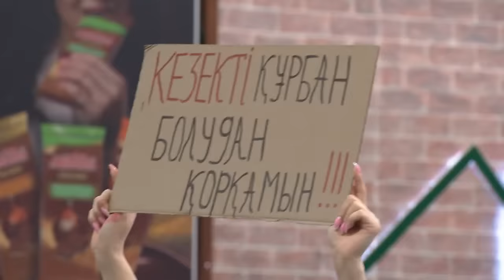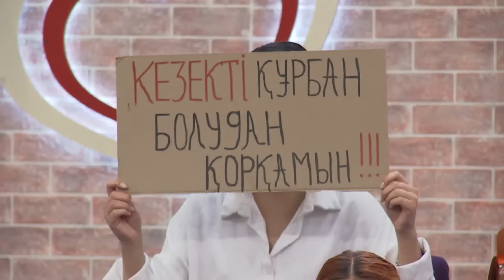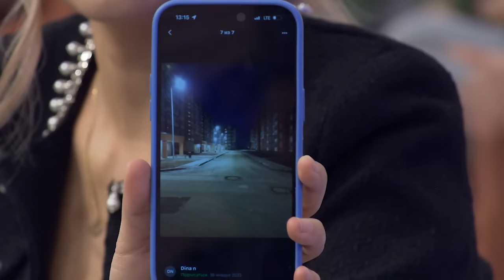Еркебұлан мен Аннаның арасында не бар😱 Бір Болайық! 16.11.23